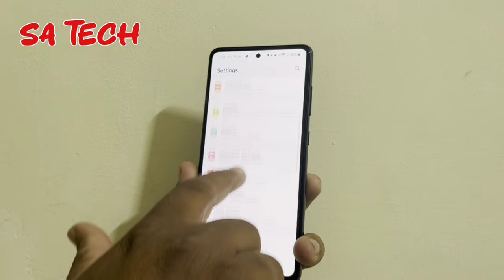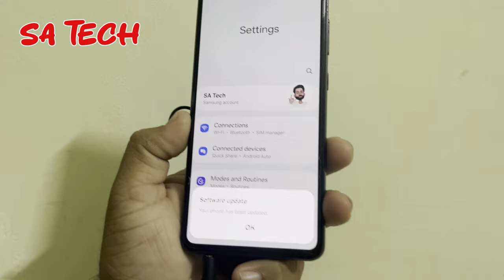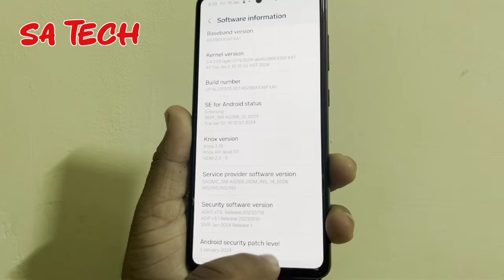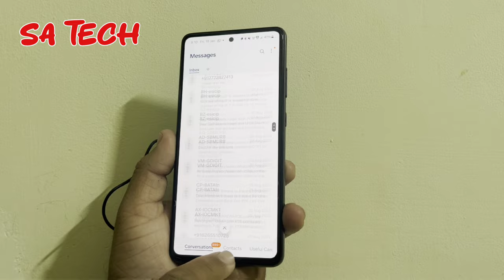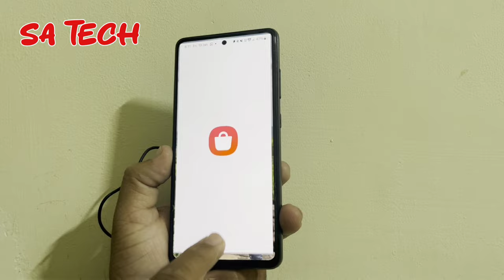Samsung Galaxy A52s New Software Update 2024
in this video i describe about Samsung galaxy a52s new software update 2024